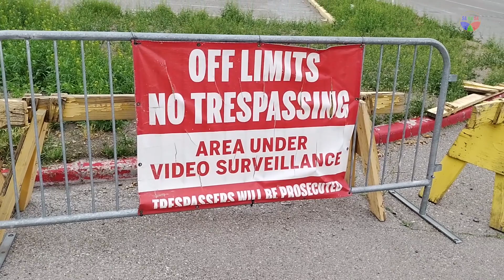Colorado Belle Hotel and Casino - Laughlin Nevada - 3 Years After Shut Down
just made a video of Colorado Belle.